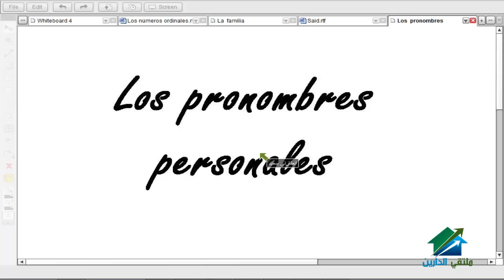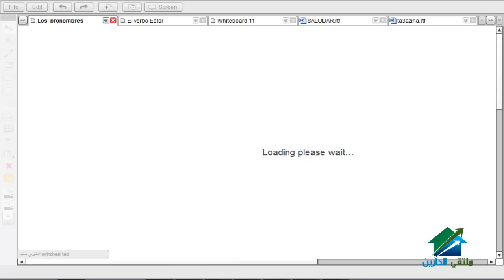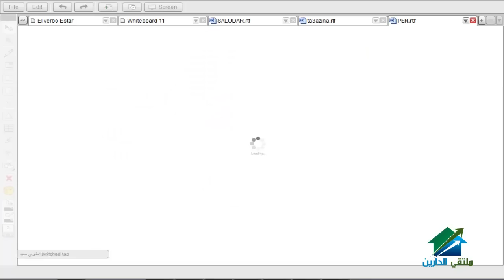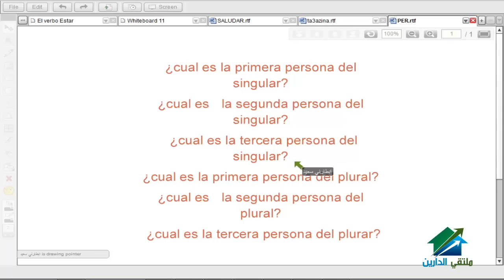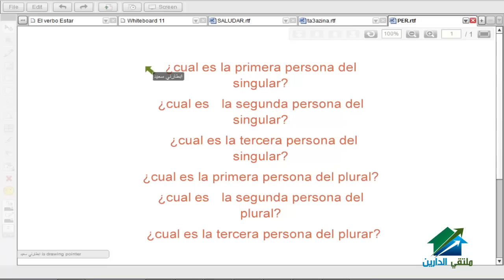los pronombres personales de sujeto|اللغة الأسبانية1|أكاديمية الدارين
(¯´'•.اللغة الأسبانية_المستوى الأول.•'´¯)
☆.•**••(¯•.صفحة الأكاديمية على الفيس بوك ☆.•**••(¯•._
☆.•**••(¯•.☆للتطوع معنا فى فريق العمل.•**••(¯•.
☆.•**••(¯•.للتطوع للتدريس☆.•**••(¯•.